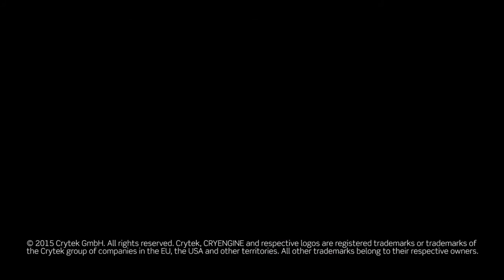CryEngine : Free and Open Source Game Engines You Should Try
CryEngine is a powerful 3D game engine admired by the developers for its reliable VR support and advanced visual effects to make the game more photorealistic or next-gen games. Moreover, this game engine mostly aims for AAA quality content with highly detailed and super realistic characters.
Talking about next-gen games CryEngine 1 was used for the first-person shooter video game Far Cry, which was originally developed by Crytek as a demo for Nvidia, and when the company saw the potential of it then they turned it into a game.
CryEngine is made mostly in C++ and Python. Its editing and design tools provide an efficient level of editing even with a semi-novice skillset, which makes it a worth picking game engine if you’re serious about high-level game design.
These are some of the features that CRYENGINE places at the users' fingertips. Watch Physically Based Rendering, 3D HDR Lens Flares, Image Based Lighting, Screen Space Directional Occlusion, Real-Time Local Reflections, Volumetric Fog Shadows and many more features at work, and see for yourself how the technical terms come to life in game worlds created by Crytek, CRYENGINE licensees and Engine-as-a-Service (EaaS) subscribers.